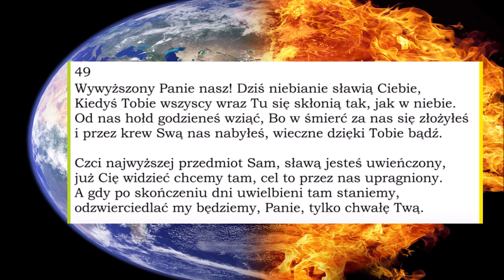pieśń 049 Wywyższony Panie PDiE Pieśni Duchowe i Ewangelizacyjne Zielone Niwy